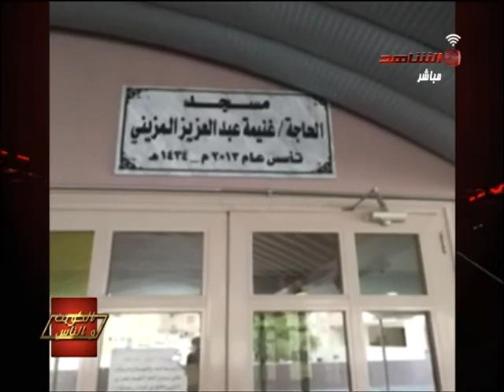مسجد تحول الى مكان غسيل سيارات التكاسي بالسالمية